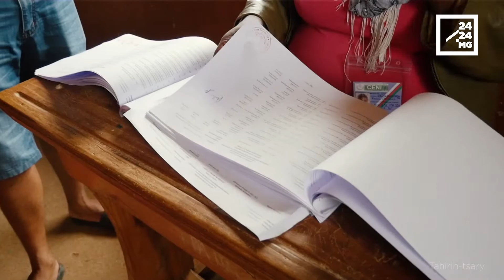MBOLA AFAKA RAVANA NY DIDY AVOAKAN'NY FITSARANA MISAHANA NY ADY AMIN'NY FANJAKANA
FIFIDIANANA - Manana telopolo andro ao aorian'ny namoahan'ny Komity mahaleotena mikarakara fifidianana (CENI) ny vali-pifidianana vonjimaika ny fifidianana Ben'ny tanana ny 27 novambra lasa teo, ny fitsarana misahana ny ady amin'ny fanjakana amoahany ny valim-mpifidianana ofisialy.

Ao anatin'izay anefa dia mbola afaka mametraka fitoriana ny olom-pirenena raha araka ny nambaran'i Hery Rason, mpikirakira ny fifanolanana ara-pifidianana ao amin'ny Sampana anarahamaso ny fifidianana, ivon'ny demokrasia ifarimbonana (Safidy), ny 17 desambra teny Ambatonakanga.